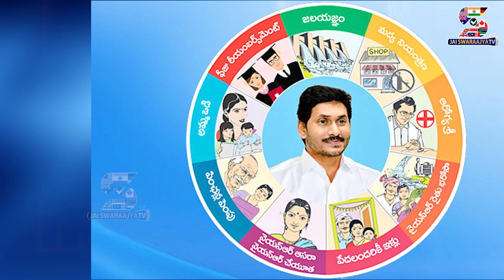రాజధాని గ్రీన్ బెల్ట్ పై మీరేమంటారు..? | Senior Journalist Raghu About AP Capital Issue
రాజధాని గ్రీన్ బెల్ట్ పై మీరేమంటారు...
TDP And Janasena | AP Politics